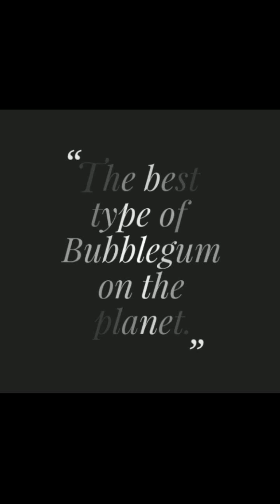Let's go for a Drive! (Tornado Warning) Episode 19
It's that time of year again and our first tornado watch has been issued. Until at least later in the video. I got at least a message from my college saying that a tornado warning has been issued. I gotten like three other warnings and soon enough I got a warning from the National Weather Service to take cover. This is the first Tornado Warning that has been issued so far this year around my area so I decided to go chase it! I somehow did spot some sort of funnel that was going to touch down but it went back up. I took advantage of it. There was a confirmed tornado that did touch down 8 miles west of my location and I needed to turn around because I got hit with heavy rain. I wasn't sure of how powerful it was because it was dark, and the lighting was above the storm. It was insane... Anyways I hope you enjoy the show!!! 😊😊😊🌪⛈